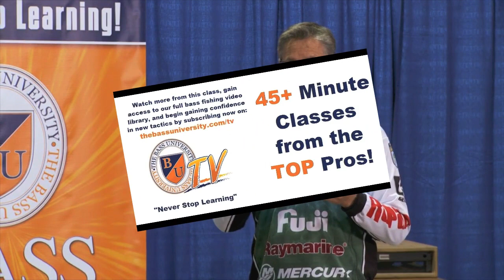Topwater Tactics with Bernie Schultz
Topwater magician Bernie Schultz offers an incredibly in-depth look at fishing with walking baits, poppers, prop baits, and buzzbaits.